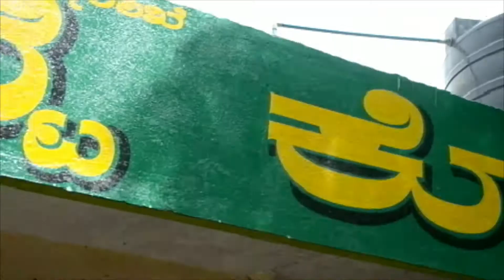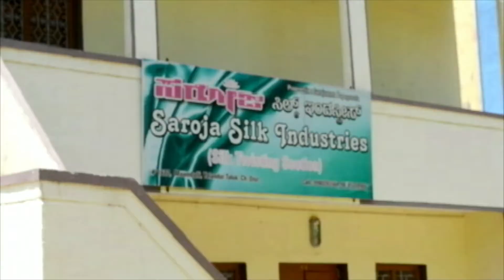Stranded Tradition vs Technology- Kollegal Docu by Students of Commits Institute of Journalism -2013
Stranded Tradition vs Technology- Kollegal Docu by Students of Commits Institute of Journalism & Mass Communication in 2013 students in action are Abhilash, Ankita, Maitreya, Monalisa, Payel, Sonakshi, Tenzin. Thanks to Dr. N Y Chigari, Dy Director, Dept. of Sericulture, GOI
and B K Prabhakar, Faculty Commits.